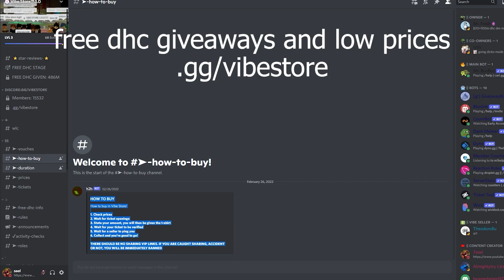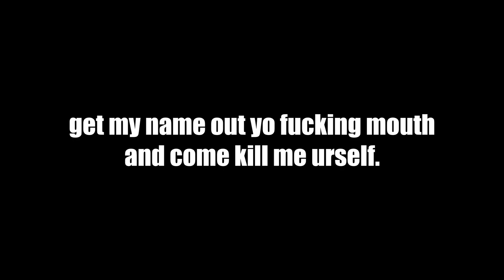jumping me and still accusing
vend is my inspo